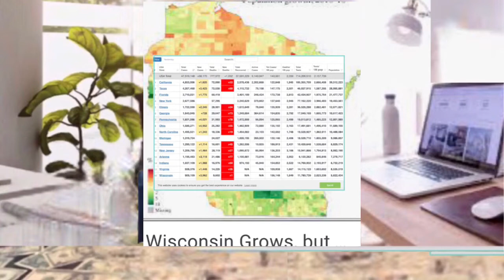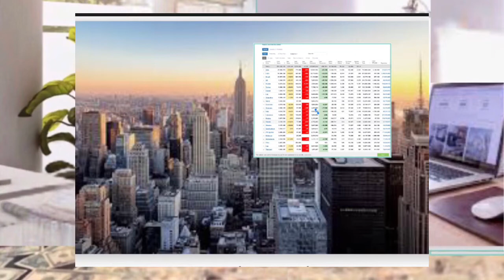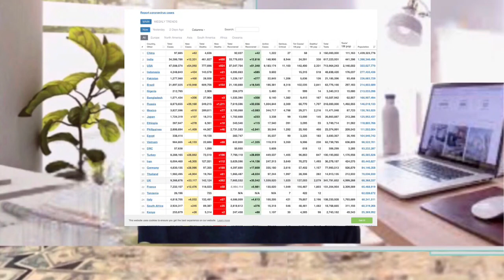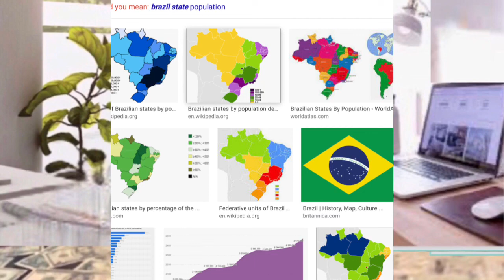Xovxwm) Tham kab mob 19 sib kis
Ua tsaug rau cov phooj txhua tus